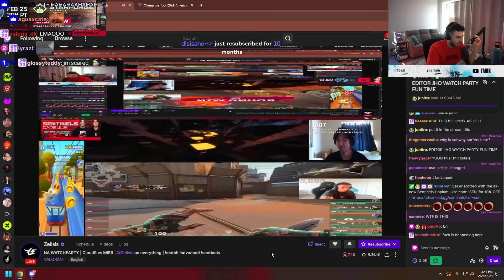Tarik Reacts to Cloud9 vs MIBR | ELIMINATION MATCH | VCT 2024 Americas Kickoff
Tarik reacts to  play against MIBR vs Cloud9 in an elimination match for Champions Tour 2024: Americas Kickoff . Watch along with tarik to see which team gets closer to qualifying for VCT Masters Madrid 2024!

My Daily Thoughts ►   / tarik
The Rare Picture ►   / officialtarik
Watch Me Live ►   / tarik
Chat With The Community ►   / discord
Short And Funny ►   / therealtarik